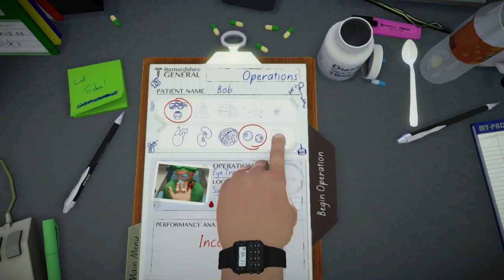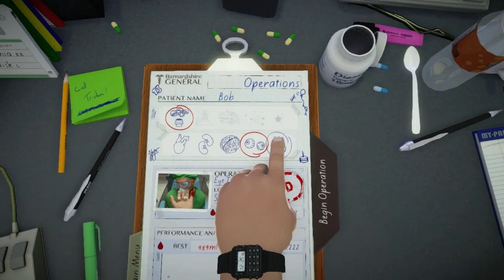Let's Play... Surgeon Simulator: A&E Anniversary Edition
Don't worry ma'am, I'm a doctor!

Outro song
Plexibot - Blue Depths